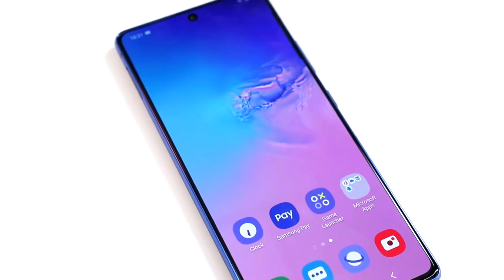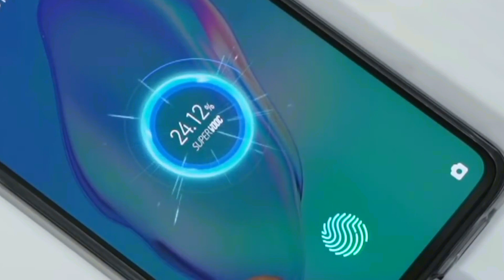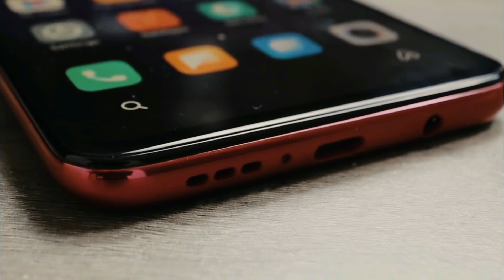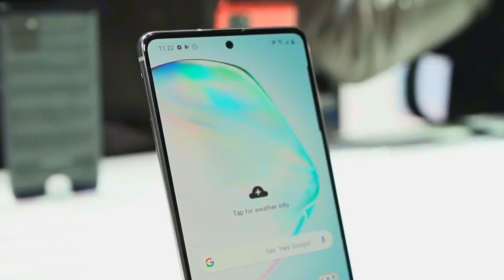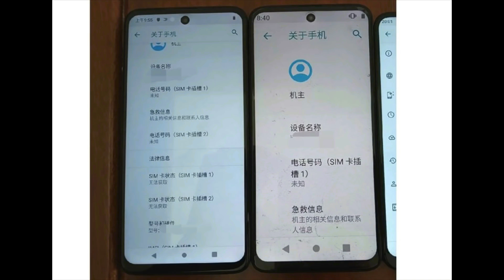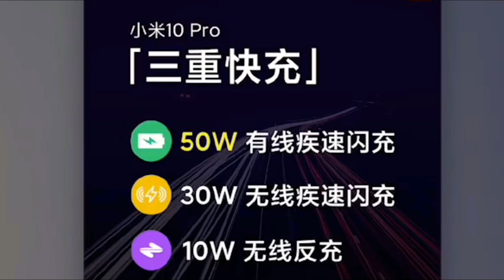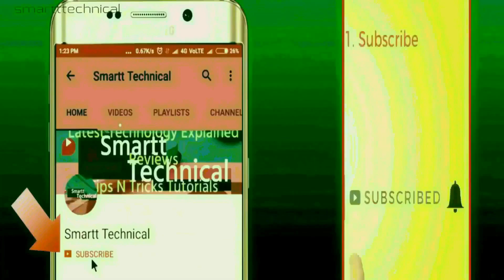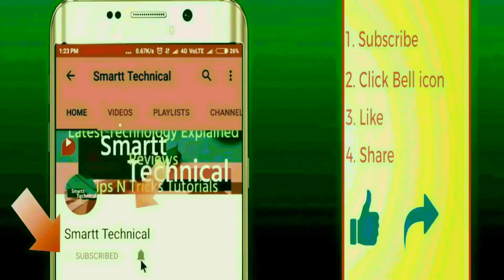Top Upcoming Smartphones - March 2020 🔥🔥🔥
Top Upcoming Smartphones - March 2020. Top Best Upcoming Mobile Phones in March 2020. Top Upcoming Mobile Phones in March 2020.